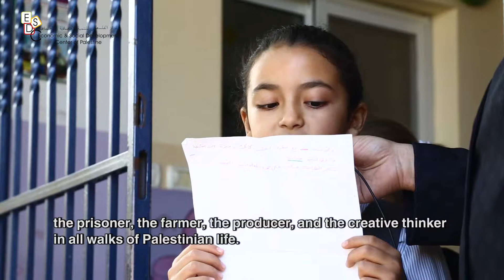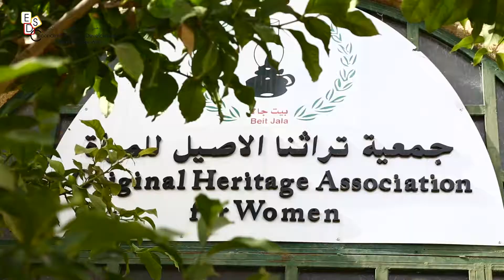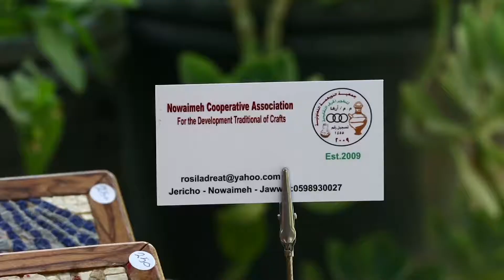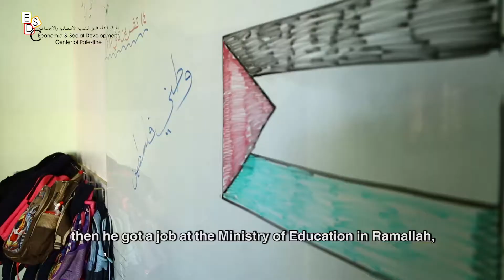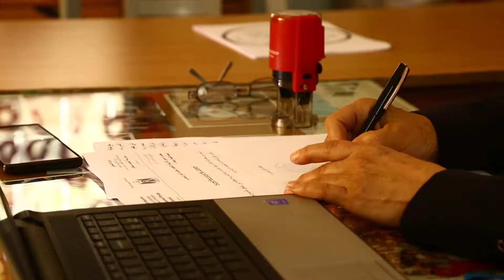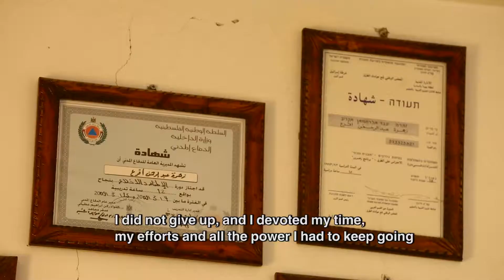women Film 2